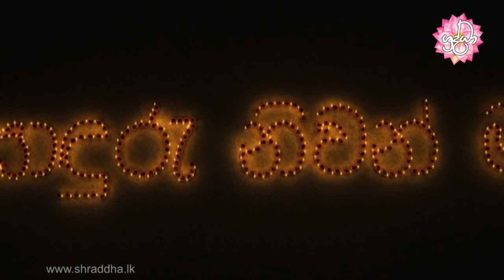sonduru niwan maga 39 | රහෝගත සූත්‍රය | Shraddha TV